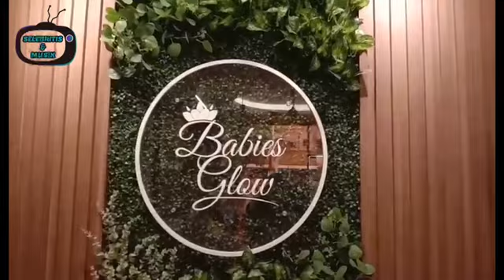NADYA BAHAJJAD PERCAYAKAN PERAWATAN WAJAH NYA DI KLINIK KECANTIKAN || BABIES GLOW